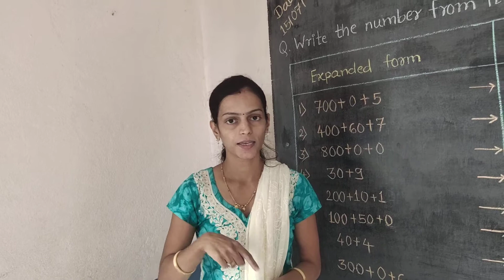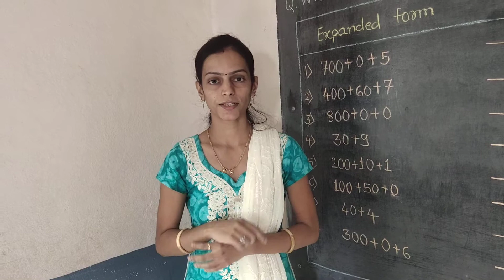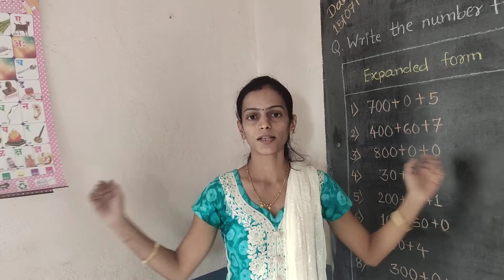Marathi badbadgeete1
Jr and sr kg students